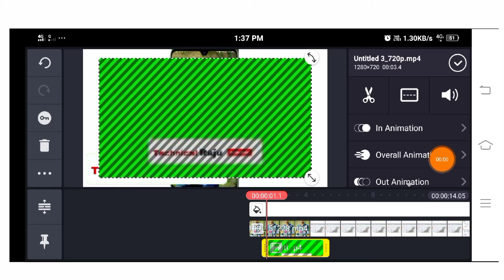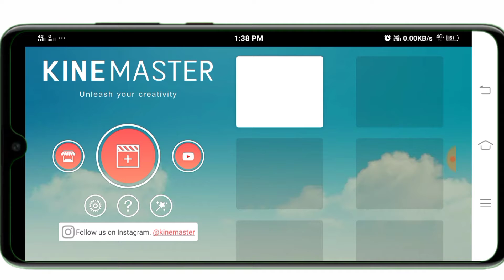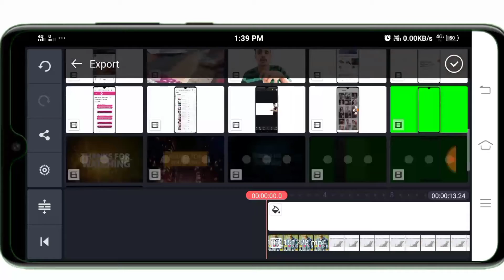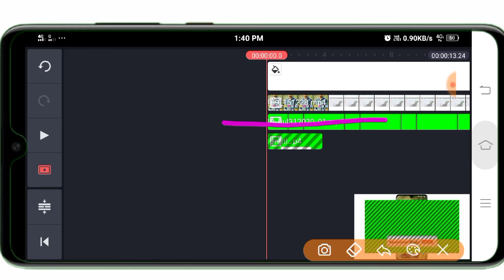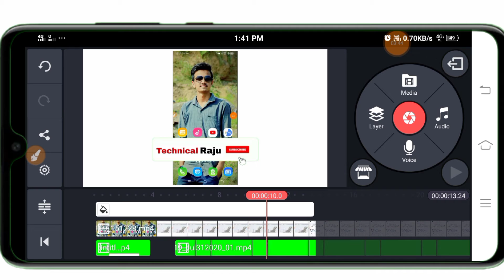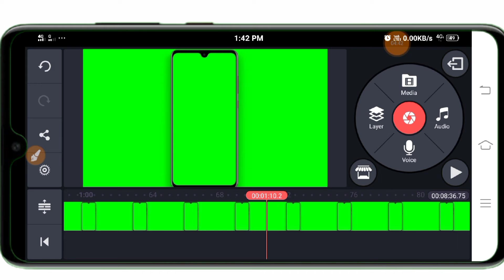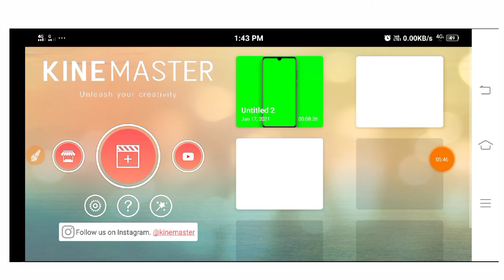How to fix Green Screen Video Layer Problem in Kinemaster |2021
Hello dosto aaj ki video main aap log ko aapne kinemaster video layer problem fix kaise kare uske baare main saari information dene wala hu aur dosto usme kinemaster ka Sara problem means kinemaster video layer problem fix kaise kare aur kinemaster green screen effect problem and kinemaster export problem fix kaise kare uske baare main saari information di hai to dosto uhmid karta hu ki aapko jarur pasand aayegi.

 Your quires :-

1) Video Lining Problem in Kinemaster
2) Green Layer Support 2021
3) How to solve video layer maximum exceeded problem in kinmaster
4) Kinmaster tricks in hindi 2021
5) How to fix Green Screen Video Layer Problem in Kinemaster
6) Kinemaster Video Layer Problem Fix 2021

7) how to fix video layer problem
8) green screen video layer problem
9) kinemaster layer video Lineing problem
10) Video Lining Problem in Kinemaster
11) Green Layer Support
12) lining in kinemaster video
13) kinemaster video problem

14) How Fix Kinemaster Video Layer Problem
15) Kinemaster Green Layer Problem
16) How To Fix Kinemaster Green Layer Problem
17) Unlock Kinemaster Video Layer
18) Kinemaster Mein Video Layer Problem Kaise Thik Kare
19) Kinemaster Mein Green Screen Video
20) Layer Problem Kaise Thik Kare
21) How to fix Green Screen Video Layer Problem in Kinemaster
22) Kinemaster video layer problem fix
23) Kinemaster green screen video problem fix
24) Kinemaster mod apk download
25) kinmaster video layer maximum exceeded problem
26) video layer maximum exceeded
27) video layer maximum exceeded kinmaster
28) how to fix kinmaster video layer maximum exceeded
29) kinmaster layer problem
30)  kinmaster mai unlimited video layer kaise add kare
31) kinemaster problem
32) kinemaster problem solution
33) kinemaster all problem solved
34) how to remove kinemaster watermark
35) kinemaster without watermark
36) kinemaster ka logo kaise hataye
37) kinemaster layer, kinemaster video layer
38) kinemaster video layer problem
 39) kinemaster video layer problem solution
40) kinemaster trending editing
41) Kinemaster video layer
42) video layer problem in kinemastar pro
43) how to add video layer in kinemaster
44) kinemaster layer video lineing problem
45) kinemaster video layer maximum exceeded problem 2021
46) how to add video layer kine master
47) kinemaster layer problem
48) kinemaster video error
49) video layer on kinemaster
50) kinemaster video layer
51) unsupported black lines fix (100% solution)
52) how to fix kinemaster video layer not supported
53) video layer not supported in kinemaster